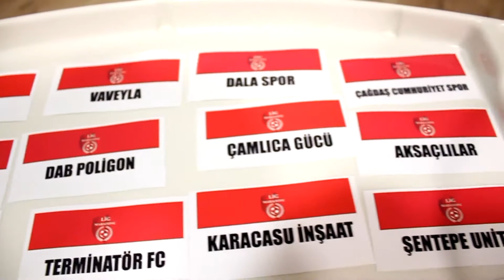Gençlerbirliği FC-Efsanespor FC/Maç Özeti/Lig Maratonu İzmir 2018 Açılış Sezonu